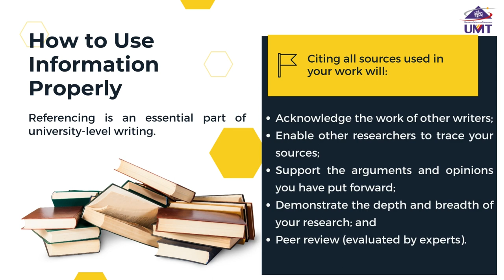Modul 4 : How to use information properly